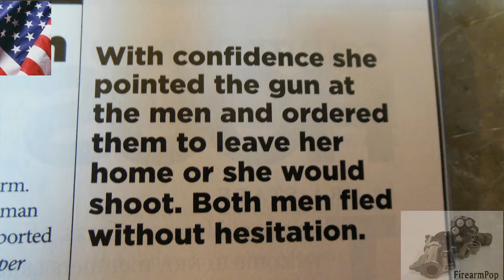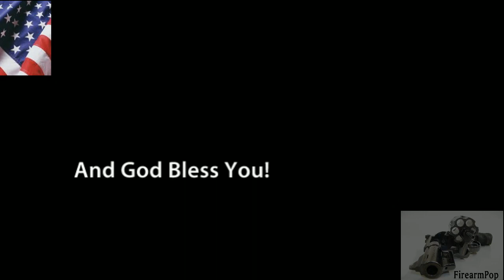Kudos Hazel Poole, 85 Yrs Young, Armed Citizen Stories by FirearmPop